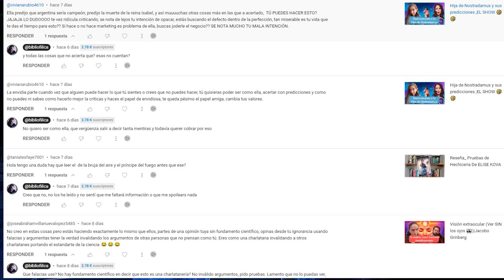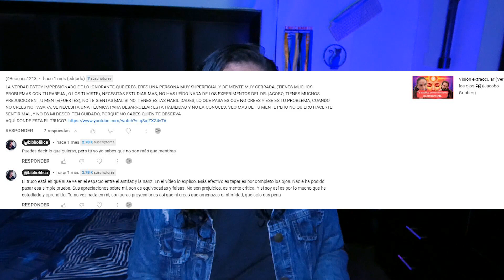Contestando Comentarios haters